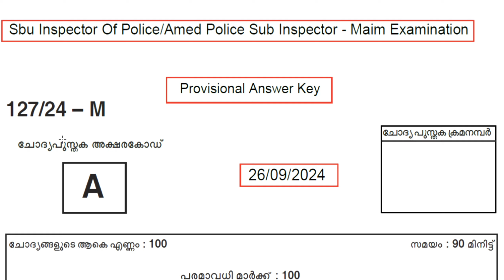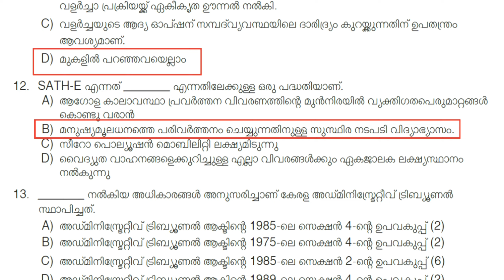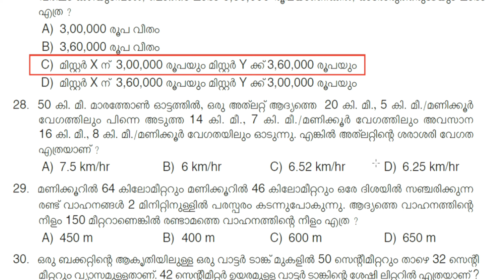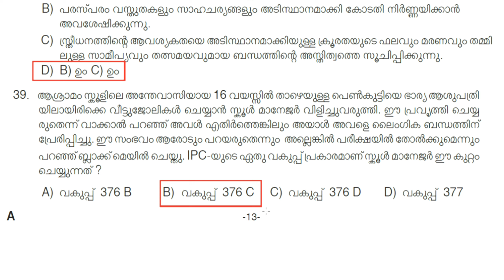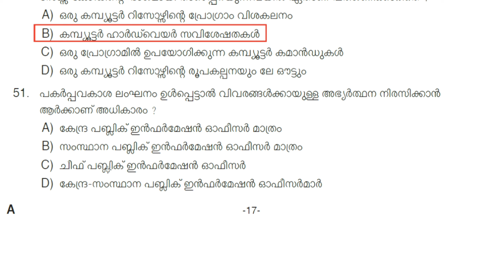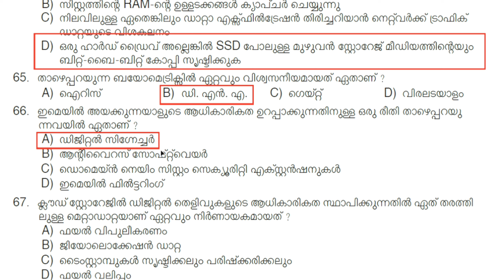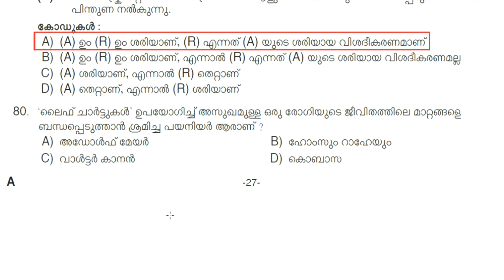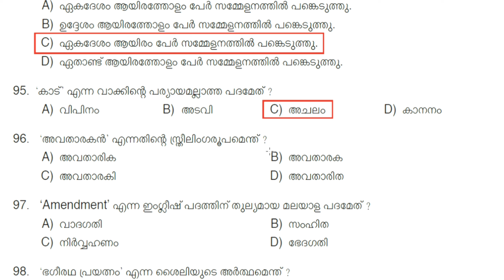KPSC(127/2024) Sub Inspector of Police / Armed Police Sub Inspector – Main Examination Answer Key